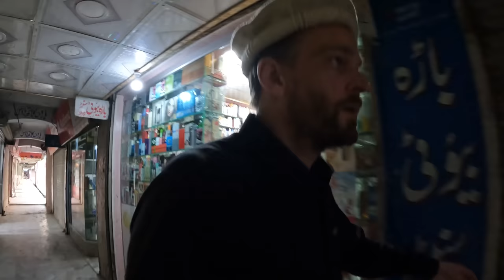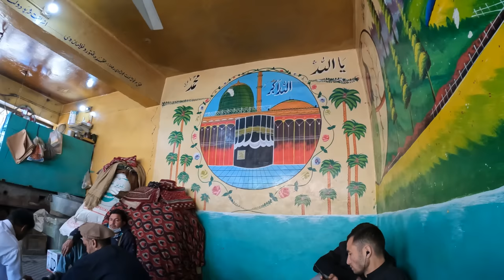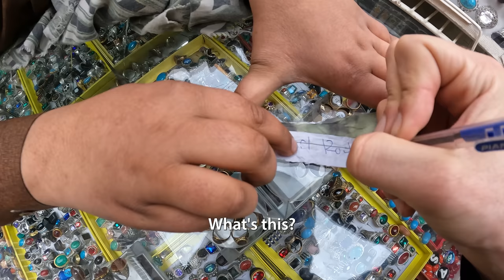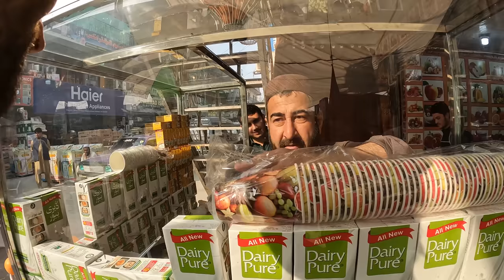Inside Pakistan's Smugglers' Market (near Afghanistan)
I go inside a notorious smugglers' market famous for black market goods like stolen U.S. Army and NATO gear from Afghanistan. This is Karkhano Market in the Pakistani border city of Peshawar in the province of Khyber Pakhtunkhwa. The market is located on the Grand Trunk Road and is at the gateway to the Khyber Pass, which leads to Afghanistan.

The smuggled goods and drugs at this market primarily come from Afghanistan.

Due to the war in Afghanistan finishing and the U.S. Army leaving, the market has dried up of guns, ammo, night-vision goggles, flak jackets, and all other stolen American goods. Market vendors are now trying to find new businesses to fill this gap.

If you're a foreigner going to this market, I'd suggest taking a Pashto or Urdu-speaking friend as barely anyone speaks English there. It's also quite dangerous as the surrounding area is a den for drug addicts.

"Bribes and brands: A day in the life of a Peshawar contraband smuggler"

"Smugglers’ business in local markets dries up as US troops leave Afghanistan"

00:00 A real smuggler's market in Pakistan
00:50 Arriving at Grand Trunk Road
02:09 Makeup, toy, & book market
02:28 A local gifts me fireworks
05:55 Don't carry explosives in Pakistan!
06:32 Phone market
07:26 Food: Blood oranges
08:05 Second-hand tools & homework market
09:02 Video game market (PS5)
11:42 Food: Kebabs & free tea
14:55 Ring & rug market
16:06 Sheep & drug addicts
18:18 Electrical market
19:34 Counterfeit goods
20:42 Why you don't see women in my videos
20:58 Clock market
21:57 Marijuana & beggers
22:16 Cloth & fashion market
23:35 The most peaceful market (fake plants)
24:22 Street food market
26:09 Birds market
26:19 Meeting a Pakistani subscriber
26:39 Why foreigners can't go up the Khyber Pass
27:10 Is it still a smugglers' market?

3) WANT TO TRAVEL TO INDIA?

4) WANT TO LEARN HINDI हिन्दी?